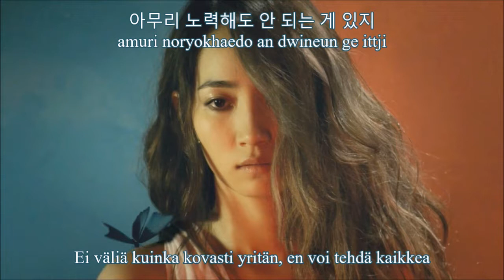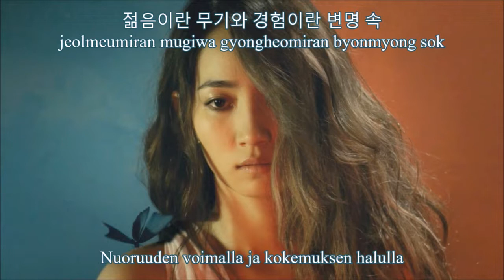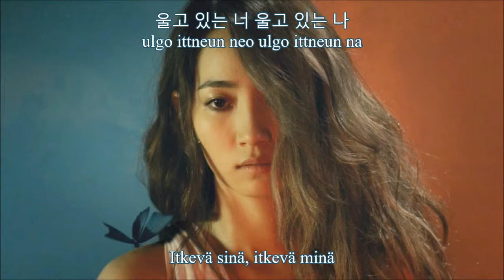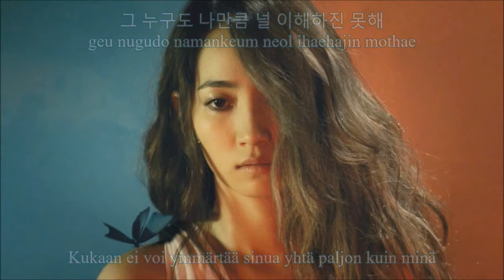HA:TFELT - Ain't Nobody [FIN+ROM+HAN]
Käännetty puhtaalla kielitaidolla suoraa koreasta. En omista mitään materiaaleja.